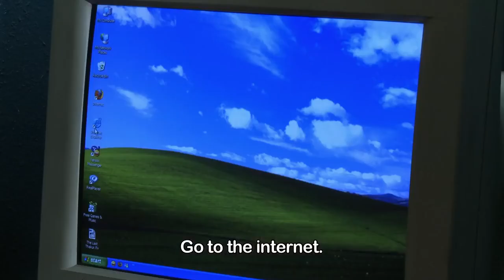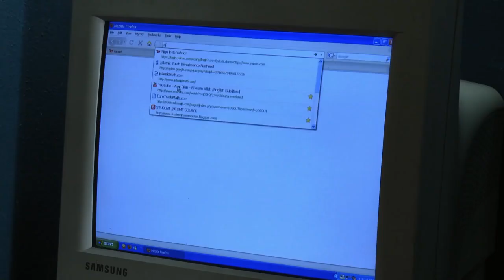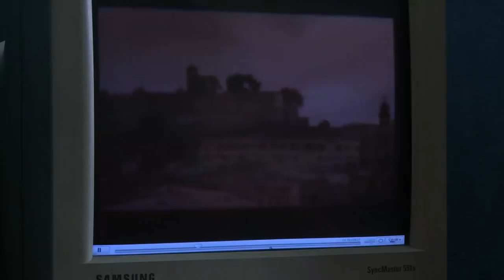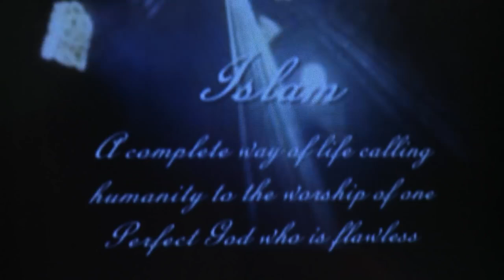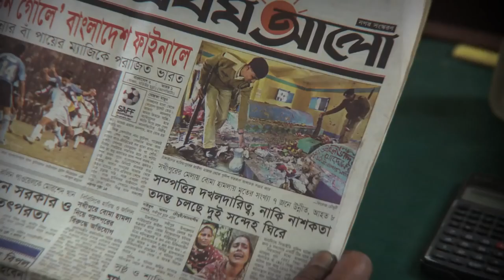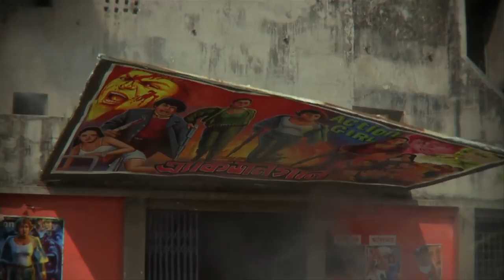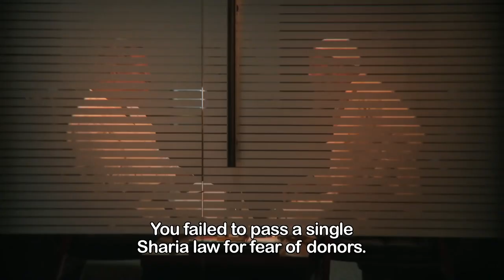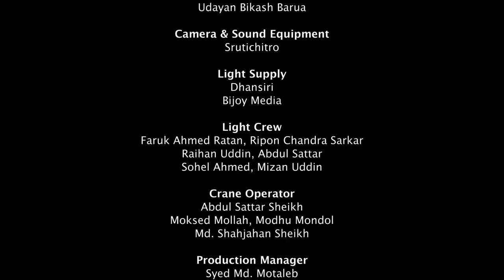Runway (2010) | Jayanta Chattopadhyay | Mohammed Moslemuddin | Rokeya Prachy | Tareque Masud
Directed : Tareque Masud
Produced :  Catherine Masud
Written b Tareque Masud & Catherine Masud

Starring : Fazlul Haque, Rabeya Akter Moni, Ali Ahsan & Nazmul Huda Bachchu

Cinematography : Mishuk Munier

Edited : Catherine Masud

Production Company : Zingo Films

Distributed : Audio Vision

Release Date : December 16, 2010 (Bangladesh)

Running Time : 90 minutes

Country : Bangladesh

Language : Bengali

Plot:
Ruhul, a young frustrated boy lives in a small hut near an international airport.[5] The story deals with Islamic extemism in Bangladesh.

Production:
The lyrics of the Songs in the movie were written by Tareque Masud.

Cast:
Fazlul Haque as Ruhul
Rabeya Akter Moni as Rahima
Ali Ahsan as Arif
Nazmul Huda Bachchu as Ruhul's Grandfather
Nasrin Akter as Fatema
Rikita Nandini Shimu as Sheuli
Mohammed Moslemuddin as Urdu Vai
Jayanta Chattopadhyay as Ruhul's Uncle
Nusrat Imroz Tisha as Selina

Film : RUNWAY
Direction: Tareque Masud
Producer: Catherine Masud
Cinematography: Mishuk Munier
Editing: Catherine Masud
Sreenplay: Tareque Masud & Catherine Masud
Particulars: 2010, 90 mins, HD

Ruhul lives with his family in a small hut next to the runway of the international airport. His mother struggles to support the family by selling milk from a cow bought with a micro credit loan. His sister works long hours in a factory stitching clothes for export. Over a month has passed since Ruhul’s father left for a job in the Middle East, but no one has heard from him since. A madrasa dropout, Ruhul spends his days wandering under the shadow of the planes, aimless and frustrated in his futile efforts to find work. One day at his uncle's cyber café he meets Arif, a computer savvy young man who exudes confidence and a sense of purpose. The world Arif introduces him to seems inspiring and new, but soon Ruhul’s life spirals into a nefarious netherworld of intolerance, violence and ultimately, death… Inspired by actual events, 'Runway' is a searing look at the contradictions and complexities of contemporary life.

Best Film — Meril Prothom Alo Awards, 2010
2004 Nominated – Directors Guild of Great Britain, Outstanding Directorial Achievement in Foreign Language Film